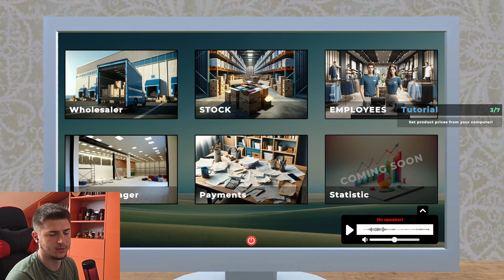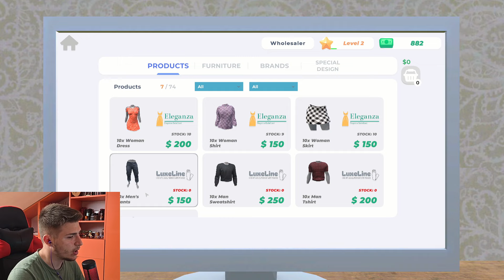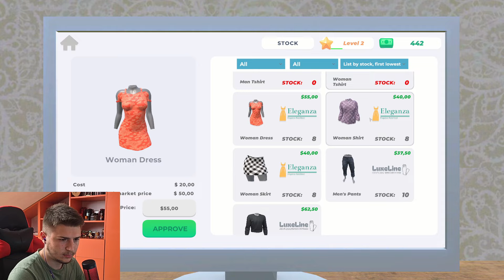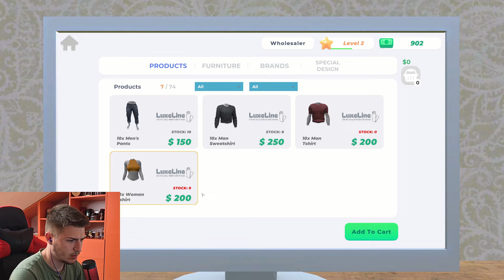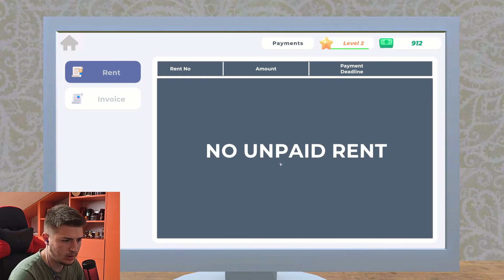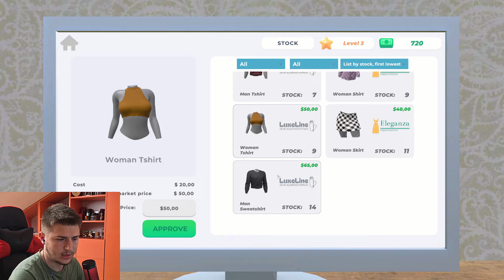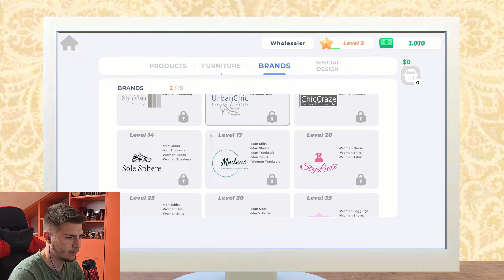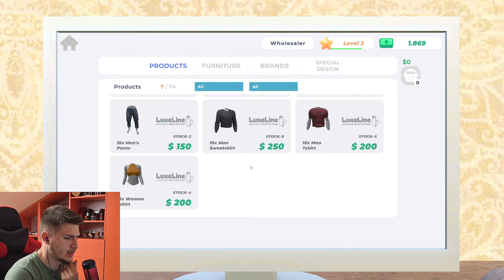Otvorio sam TRGOVINU ODJEĆOM i posto bogataš | Clothing Store Simulator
DONACIJAMA POMAŽETE U RADU I ODRŽAVANJU TEHIX.HR WEB PORTALA, DONACIJE SU DOBRODOŠLE, ALI ISTO TAKO NISU OBAVEZNE. DONACIJE NE MOGU BITI REFUNDIRANE!

Tehix je multimedijska web stranica posvećena izvješćima, recenzijama i vijestima o tehnologiji, video igrama, filmovima serijama i mnogim drugim stvarima.